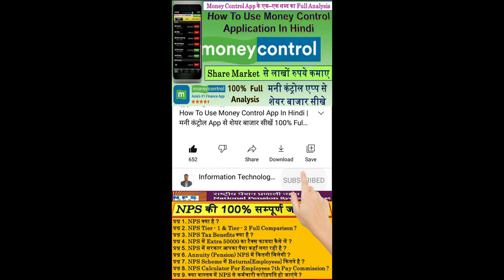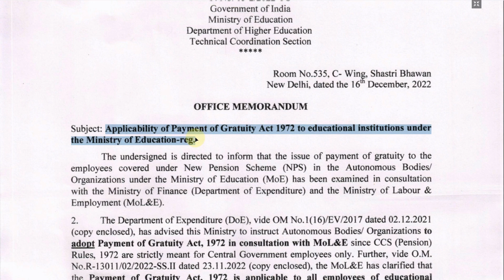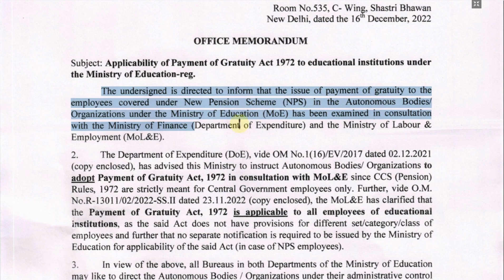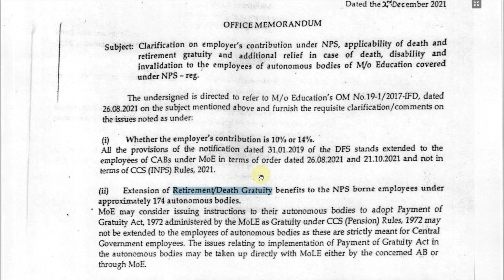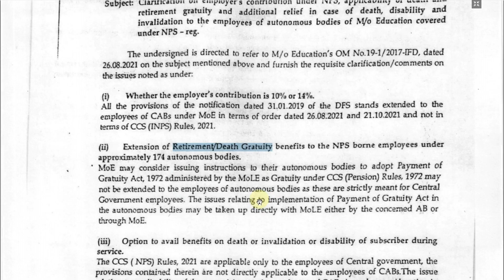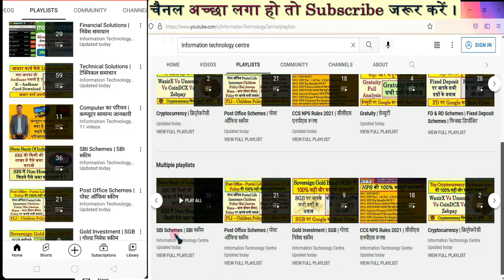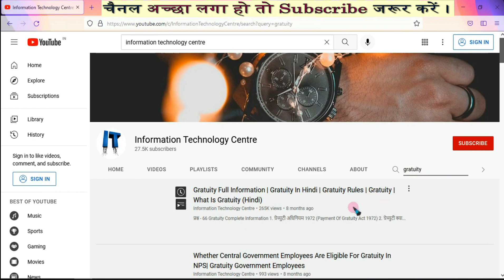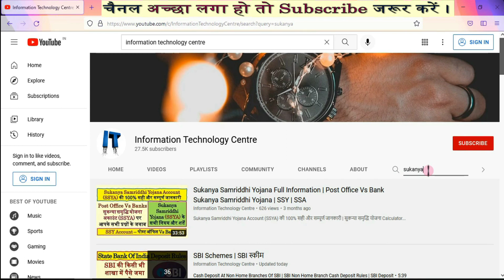Gratuity To NPS Employees Of Autonomous Bodies/NVS/KVS | NPS Gratuity Rule For Autonomous Body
Gratuity Rules For Autonomous Body Employees Under NPS |
NPS वालों को भी मिलेगी ग्रेच्युटी |
Gratuity Rules For Kendriya Vidyalaya and Navodaya Vidyalaya Employees Under NPS

             साथियों मेरे 2 चैनल है ।

National Pension Scheme,
NPS Scheme,
NPS Account,
NPS Tax Benefit,
Open NPS Account,
NPS Contribute,
National Pension System,
National Pension Scheme Calculator,
NPS Pension Calculator,
NPS Tier 2,
NPS Calculator Sbi,
NPS Scheme Details,
Hdfc NPS,
NPS Benefits,
NPS Online Payment,
NPS Investment,
National Pension Scheme Sbi,
NPS Tier 1,
NPS Contribution Online,
National Pension Scheme Details,
Open NPS Account Online,
NPS Online Registration,
National Pension Scheme Benefits,
NPS Return Calculator,
NPS Calculator Post Office,
NPS Pension Scheme,
NPS Tier 1 And Tier 2,
NPS Lite,
NPS Scheme In Hindi,
NPS Calculator For Government Employees,
NPS Scheme Calculator,
Hdfc NPS Account,
NPS Tier 1 Withdrawal,
NPS Withdrawal Rules For Govt Employees,
NPS Annuity Calculator,
NPS Contribution By Employer,
NPS Minimum Contribution,
Indira Gandhi National Old Age Pension Scheme,
Icici NPS,
NPS Tier 2 Tax Benefit,
NPS Return,
National Pension Scheme Post Office,
gratuity to nps employees,
retirement benefits to nps employees,
nps retirement benefits,
retirement benefits for nps employees,
gratuity for nps employees,
nps gratuity,
retirement gratuity for nps employees,
dcrg for nps employees,
nps employee retirement benefits,
retirement benefits under nps,
voluntary retirement of nps employees,
gratuity in new pension scheme,
new pension scheme retirement benefits,
national pension scheme retirement benefits,
retirement benefits under new pension scheme,
gratuity under new pension scheme,
nps gratuity rule for autonomous body,
gratuity to the employees of autonomous bodies,
retirement gratuity to nps employees,
gratuity to employees of autonomous bodies of central govt,
Gratuity In Hindi,
Gratuity Meaning In Hindi,
Gratuity,
Gratuity Act In Hindi,
Gratuity Years,
What Is Gratuity,
Gratuity Kya Hai,
Gratuity Calculator,
How To Calculate Gratuity,
Gratuity Calculation Formula,
Who Is Eligible For Gratuity,
Gratuity In Salary,
Death Cum Retirement Gratuity,
Gratuity Act,
Gratuity New Rules,
Gratuity Exempt,
Gratuity Amount,
Gratuity Taxable,
Gratuity In Case Of Death,
Retirement Gratuity,
Private Employee Gratuity Calculation,
Calculating Gratuity,
ग्रेच्युटी,
Maximum Gratuity,
Pf Gratuity,
Employee Gratuity,
Supreme Court Judgement Gratuity Years Days,
Gratuity For Central Government Employees,
Retirement Gratuity For Central Government Employees,
Service Gratuity,
Pension Gratuity,
Gratuity In Cognizant,
Gratuity Payable,
Grachuty,
Company Gratuity,
Retirement Gratuity Meaning,
Gratuity For Government Employees,
Terminal Gratuity,
Gratuity After Retirement,
About Gratuity,
Epf Gratuity,
Gratuity After Resignation,
As Gratuity,
Gratuity For Central Government Employees Under Nps,
Gratuity In It Companies,
Gratuity Under Which Head In Tally,
Gratuity Cognizant,
Gratuity Cleartax,
Gratuity Company,
Current Service Cost In Gratuity,
Gratuity If Company Closed,
Marriage Gratuity,
Gratuity Of Govt Employees,
Company Not Paying Gratuity,
Gratuity For Retired Employees,
Gratuity Receipt,
Central Government Employees Gratuity,Gratuity In Case Of Closure Of Company,
Gratuity Continuous Service,
Gratuity In Tally,
As Per As Pension Gratuity,
Cleartax Gratuity,
Gratuity Meaning,
Gratuity For State Government Employees,
Gratuity Calculator For State Government Employees,
State Government Gratuity Calculator,
Gratuity Formula For State Government Employees,
Gratuity Rules For State Government Employees,
State Govt Gratuity Calculation,
Calculation Of Gratuity Of State Govt Employees,
Gratuity Of State Govt Employees,